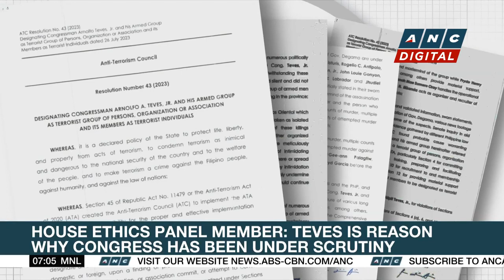Cessna plane with two passengers goes missing in northern Luzon | ANC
Rundown: A Cessna plane bound for Cagayan with two people on board goes missing.